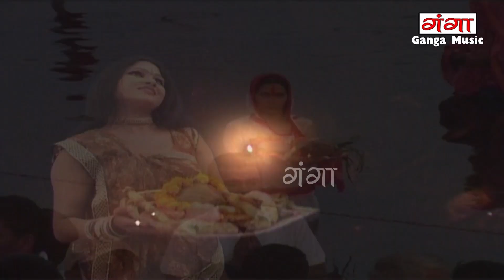भोजपुरी TOP HITS छठ गीत |छठ पूजा गीत 2023 |पारम्परिक Chhath Geet |Bhojpuri Chhath Geet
for latest updates of भोजपुरी TOP HITS छठ गीत |छठ पूजा गीत 2023 |पारम्परिक Chhath Geet | Chhath Geet |Bhojpuri Chhath Geet

Credit :-
Song                          :- Top 5 Bhojpuri Chhath Jukebox
Composer                 :-  Puneet Sharma
Mix & Mastered By  :- Ganga Digital Studio
Music Label              :- Bhojpuri Junction